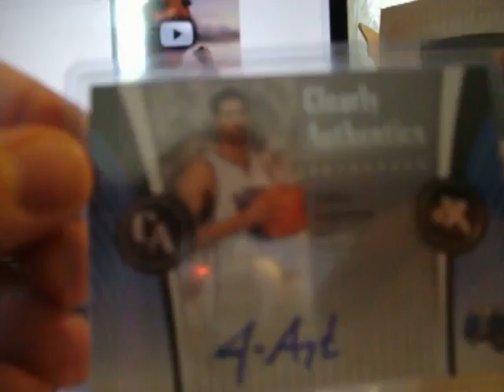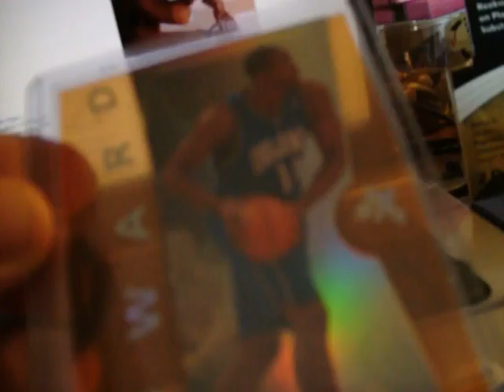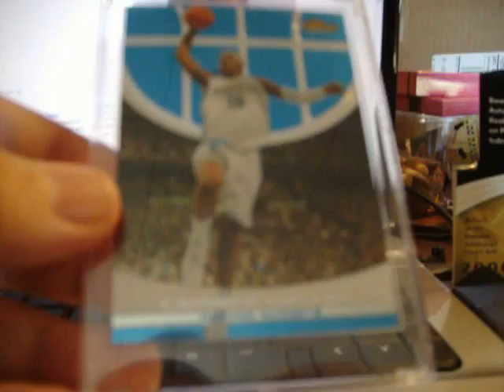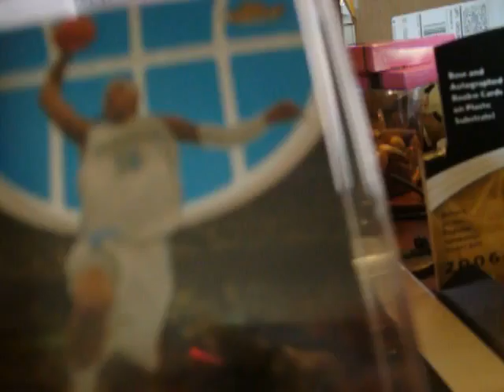2006/07 Fleer EX recap and my first youtube mailday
Short recap of another box of Fleer EX 06/07 with another patch and some decent hits. The Melo is Pc and is not available.

Friday, I will be busting a box of 07/08 Rookie edition again and maybe have a mailday from Hawkscollector to show!